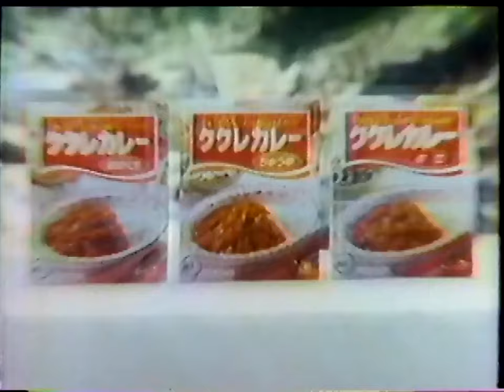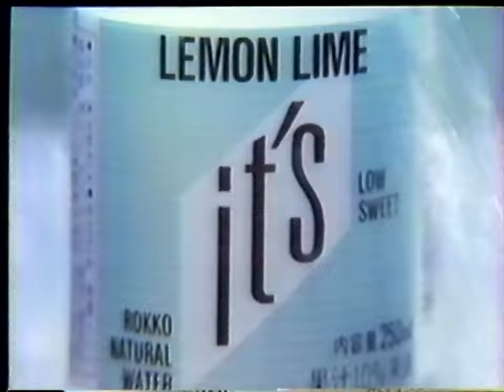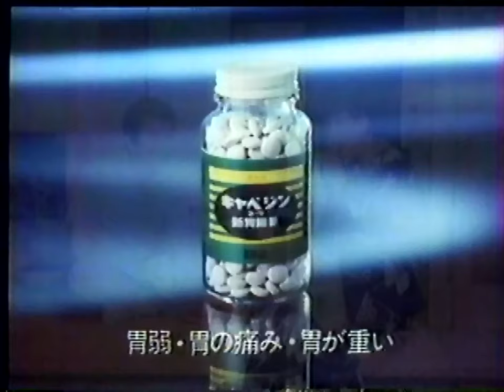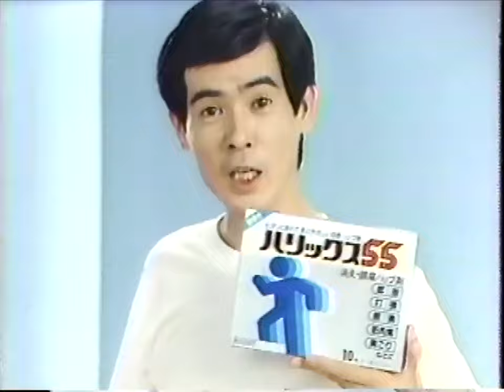【なつかCM】1986年・その20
CM研究の資料としてupいたしました。こちらは昭和61年のCMたちです。なかなかレアものも入っています。ラストは当時の番組宣伝CMです。